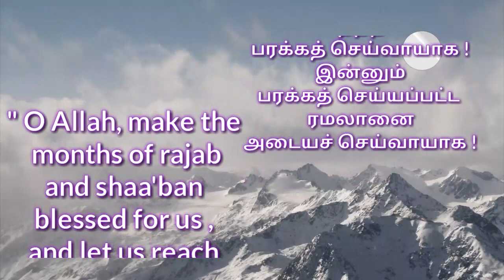Jumma mubarak || WhatsApp status ||dua for month of rajab